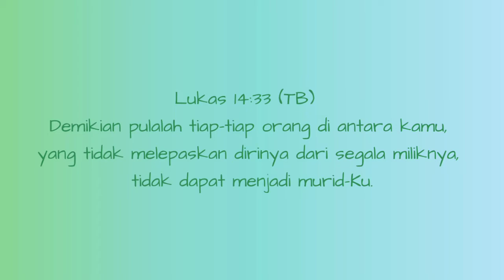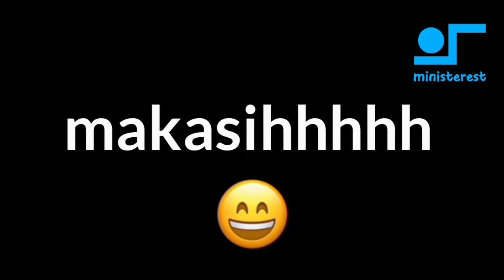PERCAYA BUKAN KARENA MELIHAT: PIANIKA ❲MELODICA❳ TUTORIAL | LAGU ROHANI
NOT PIANIKA DAN LIRIK LAGU PERCAYA BUKAN KARENA MELIHAT

kekuatan di hidupku kudapat di dalamMu

Kau teguhkan hatiku

tiada yang mustahil bagiMu

s'bab aku percaya bukan kar'na melihat

namun kar'na firmanMu

yang s'lalu digenapi di hidupku

kupercaya bukan kar'na melihat

namun kar'na firmanMu

tiada pernah berubah

makasih yaaa 😃